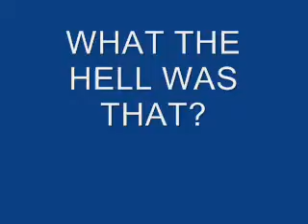Marly finland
Marluxia and the gang singing about Finland